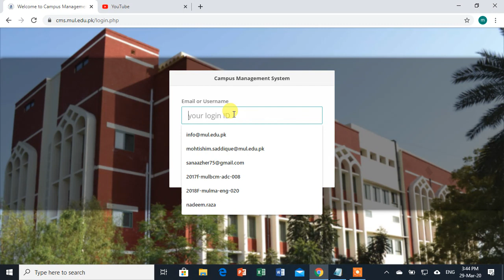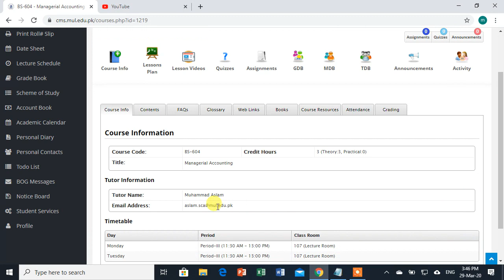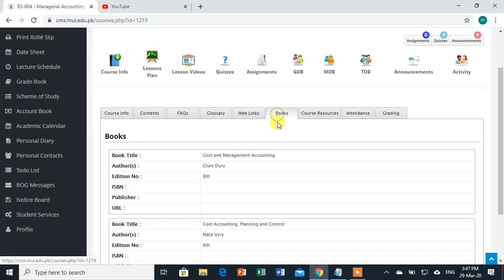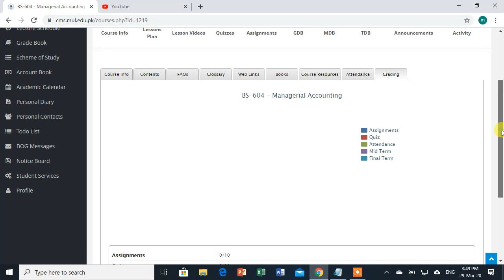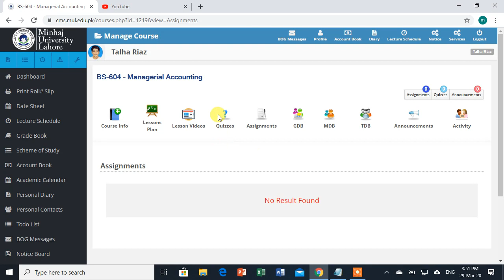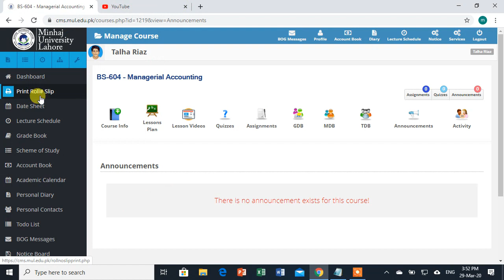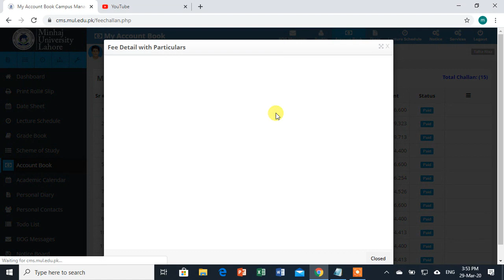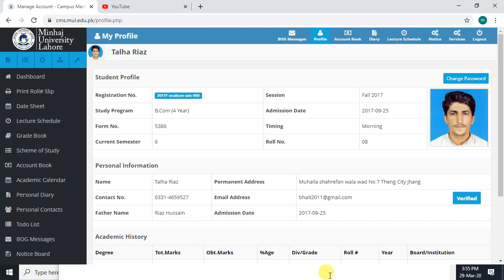Campus Management System (CMS) Training for Students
A video tutorial for the students of MUL Campus Management System (CMS).